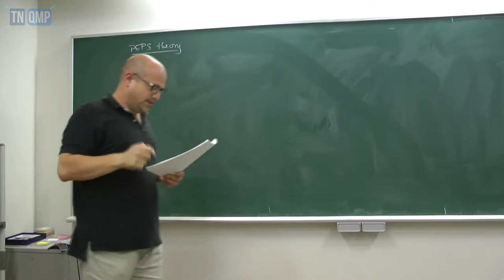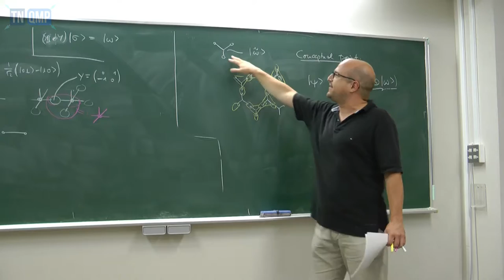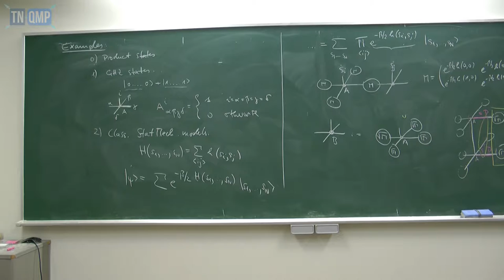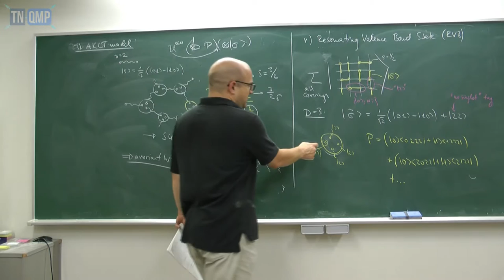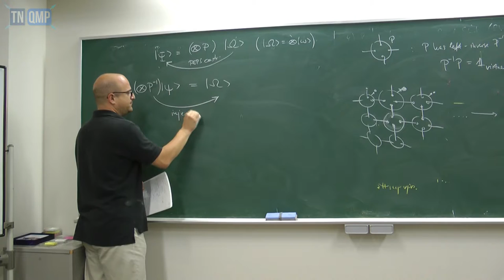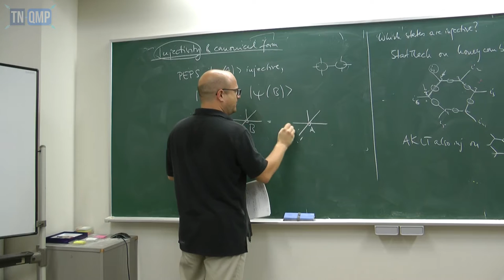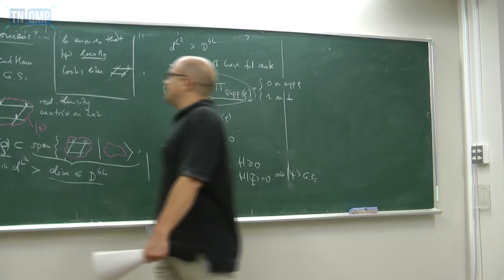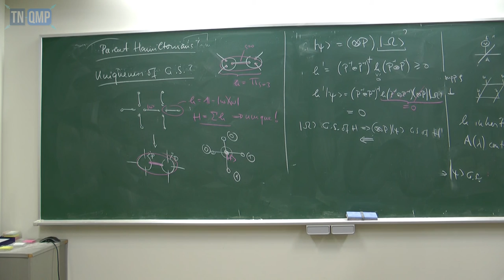TNQMP2016: Nobert Schuch (July 7, 2016)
Norbert Schuch (MPQ)
"Topological order in Projected Entangled Pair States"

In my lecture, I will discuss how topological order manifests itself in Projected Entangled Pair States. In particular, I will explain conditions on the local entanglement structure necessary for topological order and its relation to the physical symmetries of the system, and the way in which these conditions can give rise to a range of different topological phases in the system.